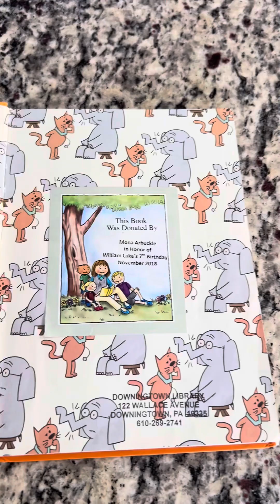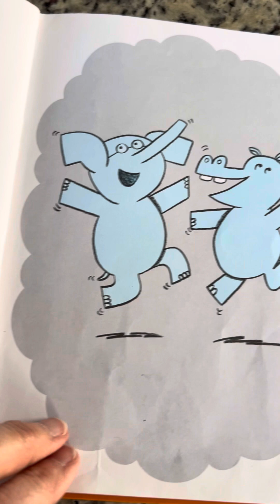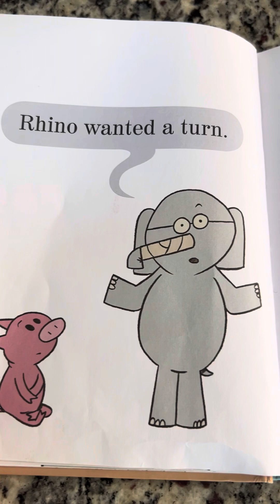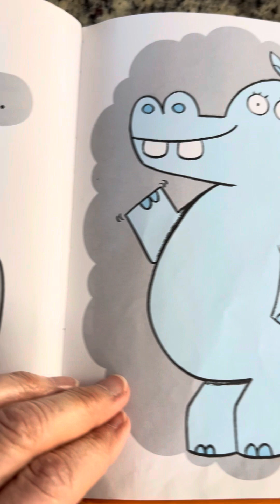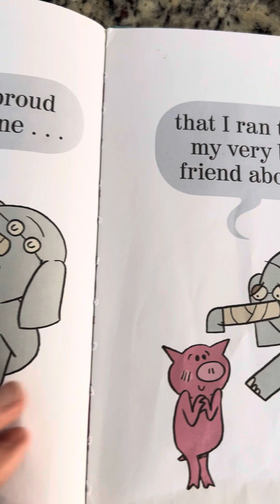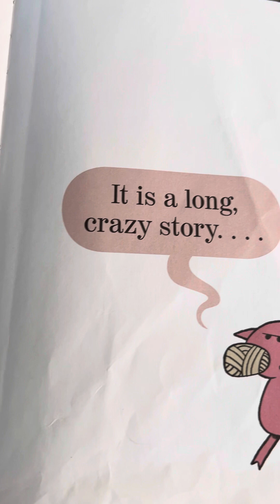I Broke My Trunk